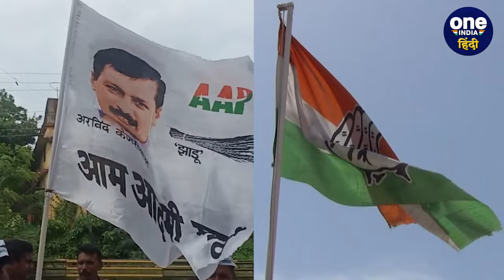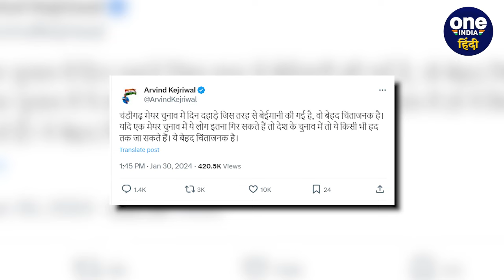Chandigarh Mayor Election: चुनाव में बड़ा खेला, 16 वाले जीते, 20 वाले कैसे हार गए | वनइंडिया हिंदी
चंडीगढ़ में हुए मेयर चुनाव (Chandigarh Mayor Election) में बीजेपी (BJP) ने बड़ी जीत हासिल कर। आप (AAP) और कांग्रेस (Congress) गठबंधन को करारी शिकस्त दी है। नतीजे आने के बाद इसे लेकर अरविंद केजरीवाल (Arvind Kejriwal) की प्रतिक्रिया सामने आई है.